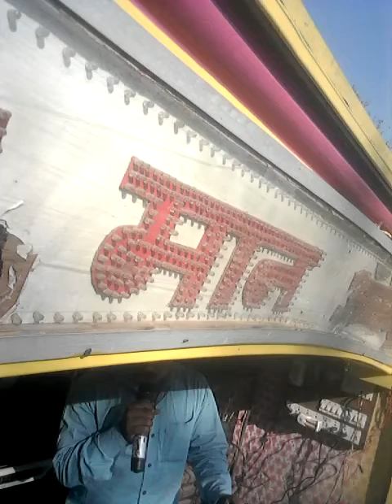Shiriman tajpur 9955019838